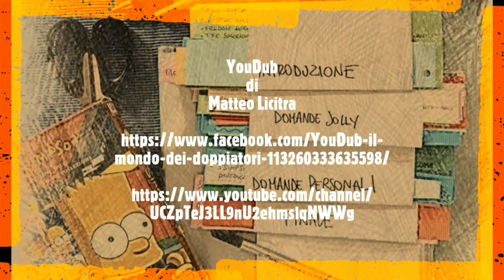Dedica a Pietro Ubaldi